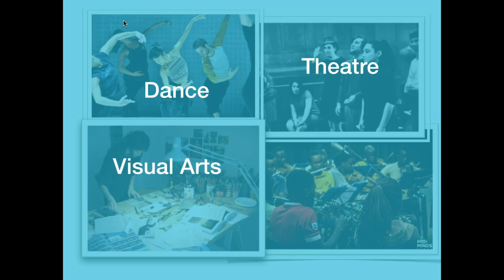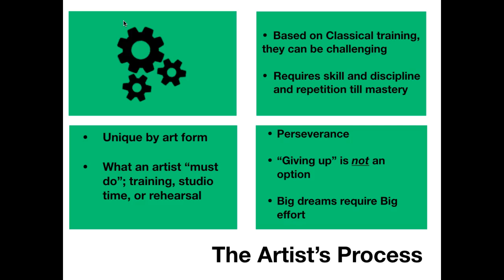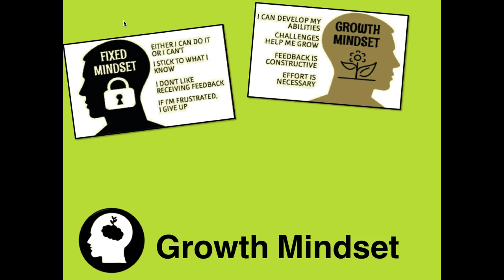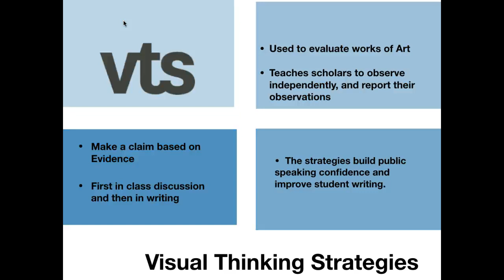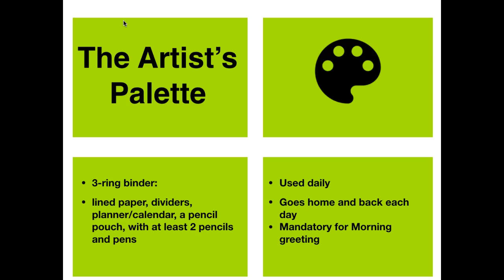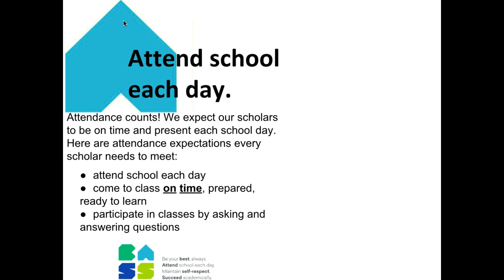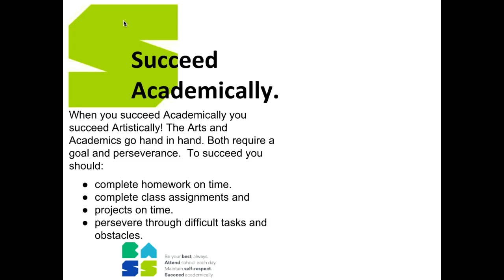Middle School Method